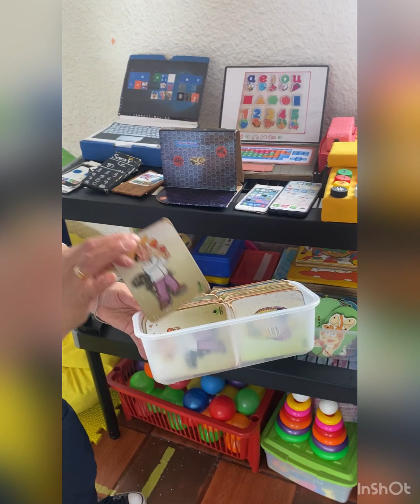CDI Pasitos al futuro Mosquera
Rincones de ciencia, tecnología e innovación.